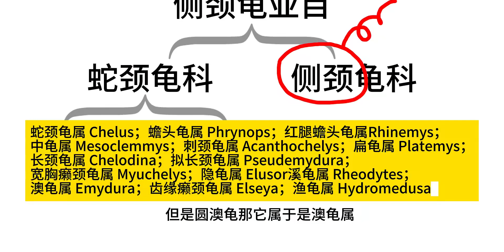【开箱冷门侧颈龟】圆澳侧颈龟、桃红癞颈龟、布氏癞颈龟的区别！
乌龟,侧颈龟,癞颈龟,桃红侧颈龟,圆澳侧颈龟,乌龟科普,布氏赖颈龟,动物圈鉴赏家,动物总动员,养龟知识